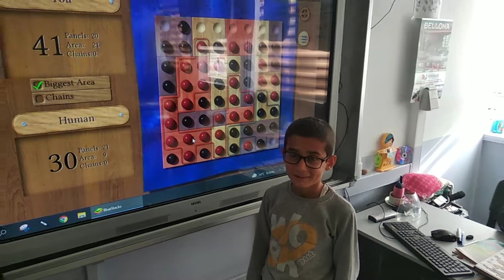Söke Fatih İlkokulu Zeka Oyunları Kulübü Kulami turnuvası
Umut ÖNKAL play Kulami(Qulami) with friend Menese and he win the tournament.